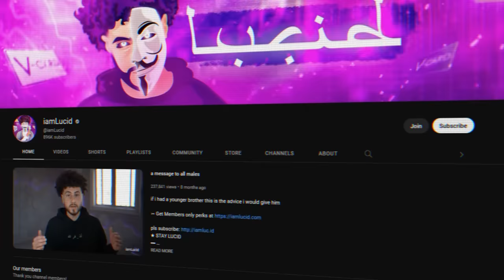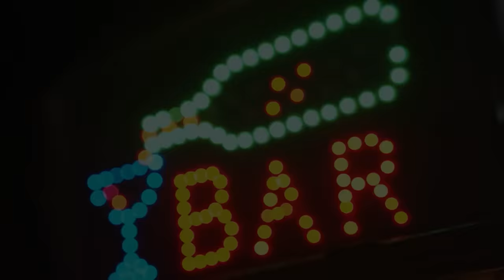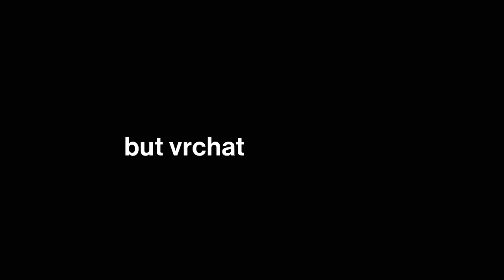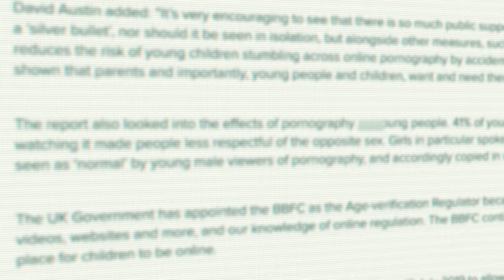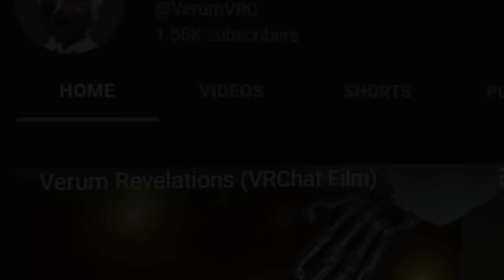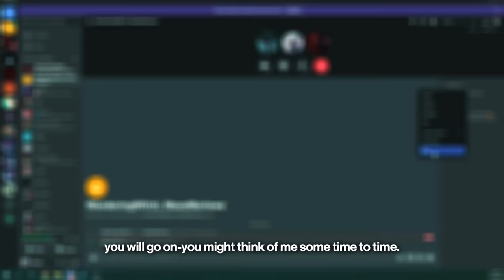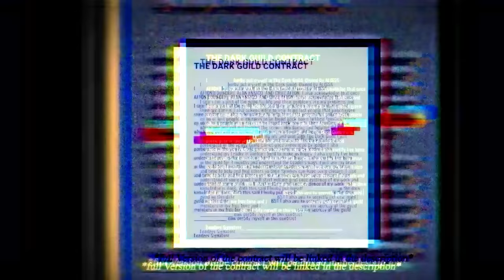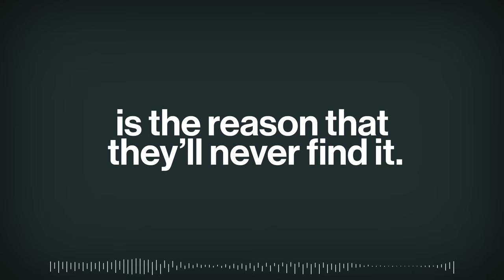The Dark World of VRChat (ft. iamLucid)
Featuring @iamLucid
Special thanks to @BrandonFM

Doing this video was different.  Because while all the other platforms I've covered are in the palm of your hands, Virtual Reality transports you to a different world.  And VRChat is one of the most popular virtual reality games out there.  In this video we talk about how VRChat pulls you in and gets you hooked.  We also talk about the dangers that lurk inside VRChat including the gangs, the monsters, and the people who take advantage of others.  Join us as we explore the dark world of VRChat.

CHAPTERS
0:00 - The Dangers
1:07 - I'm Hooked
3:15 - The VRChat Nightlife
6:45 - The Gangs of VRChat
9:15 - Roleplay
11:27 - The Story of Tech Gangster
13:02 - The Adult Business
16:21 - A Mother's Worst Fear
17:40 - The Imposter
21:23 - iamLucid x Visual Venture

My name is Gerard and I make Internet Culture Documentaries.  My mission is to spread awareness about the Dark Sides of the Internet.

All materials in these videos fall within the Fair Use guidelines of Section 107 of the Copyright Act 1976, which is made for "fair use" for purposes such as criticism, comment, news reporting, teaching, scholarship, education and research.